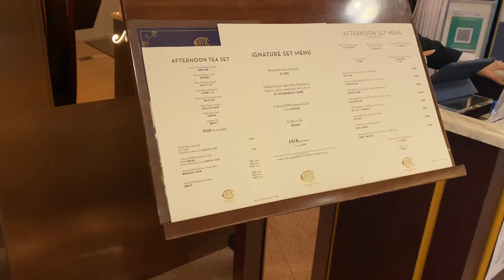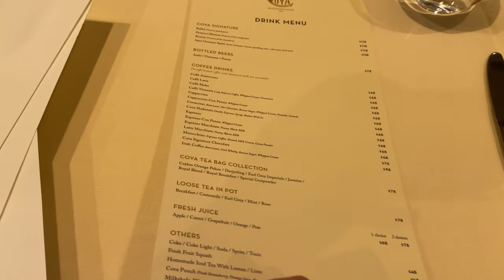Hong Kong Food - Afternoon Tea in Cova Ristorante & Caffe